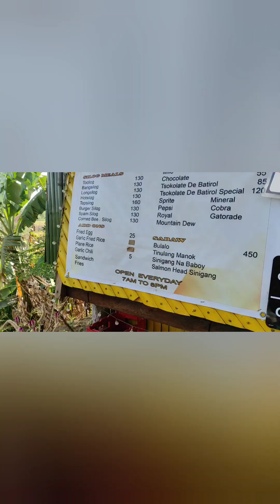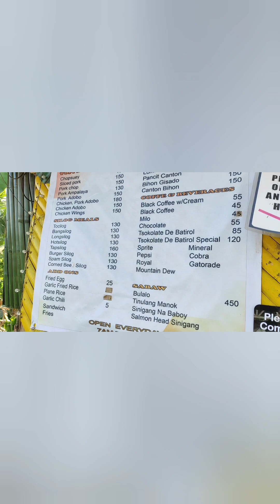Bike riding thru the mountains of Rizal!